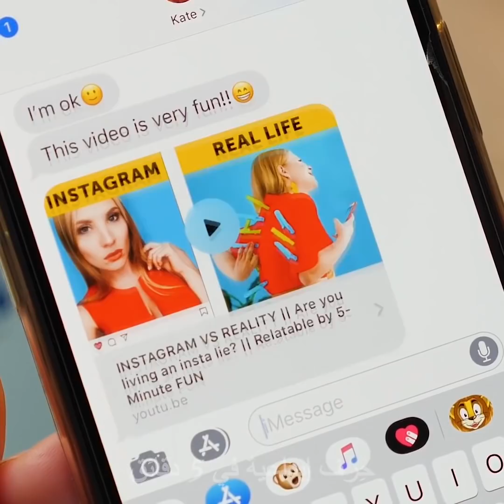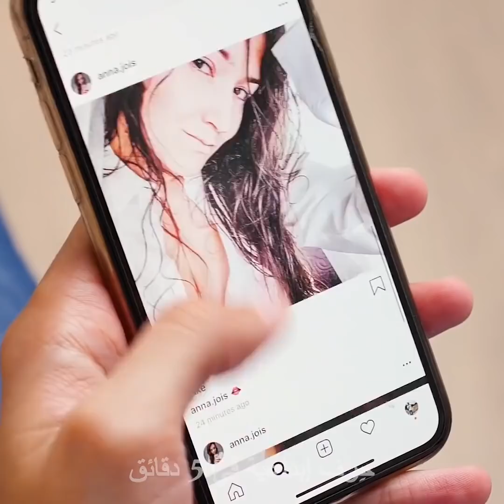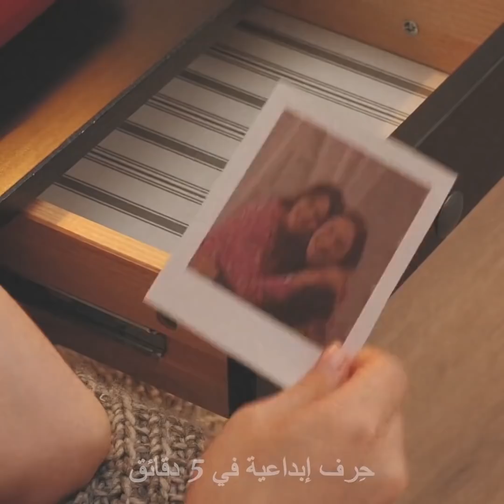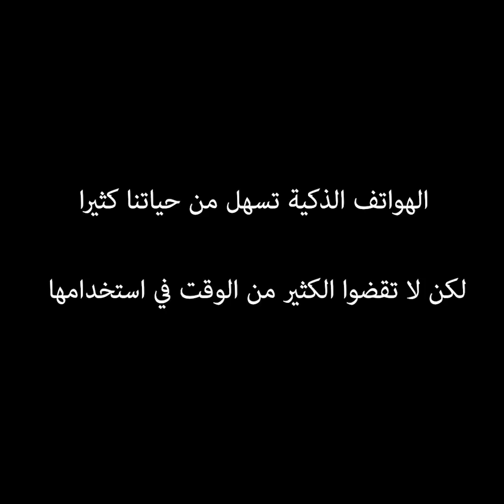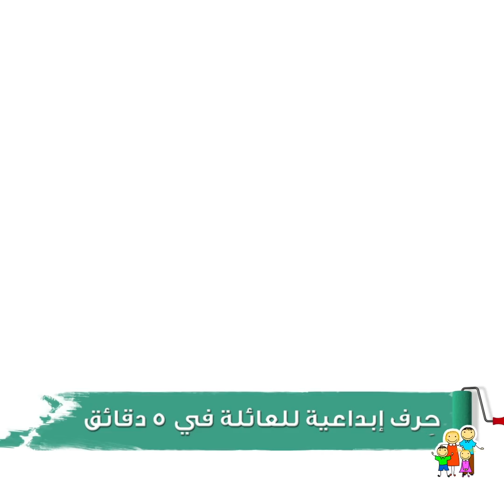الحياة قبل وبعد الهواتف الذكية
الطوابع الزمنية:
00:09 حياتنا قبل وبعد الهواتف الذكية
00:56 الخرائط الورقية مقابل الهواتف الذكية
03:12 ممارسة التمارين قبل وبعد الهواتف الذكية

حِرف إبداعية للفتيات في 5 دقائق

123 GO! Arabic